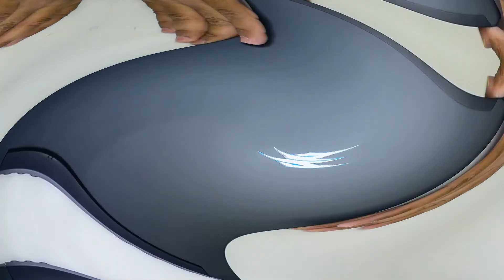🛠️ Acer Predator Triton 300 Gaming Laptop unboxing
Experience the thrill of unboxing the Acer Predator Triton 300 Gaming Laptop and embark on an exhilarating journey. Witness the unveiling of this extraordinary gaming device, meticulously designed to provide an immersive gaming experience. Feel the excitement as we unwrap the elegant packaging, setting the stage for an adventure filled with excitement. Discover state-of-the-art features, a sleek design, and gaming-focused elements that are packed within. Encounter the exhilaration of revealing advanced components, powerful graphics, and innovative cooling systems that define the Predator Triton 300 as a true gaming powerhouse. Immerse yourself in the excitement of exploring meticulously crafted accessories, creating a visually stunning and fully immersive gaming setup. 🎮✨

😀Let’s Connect!